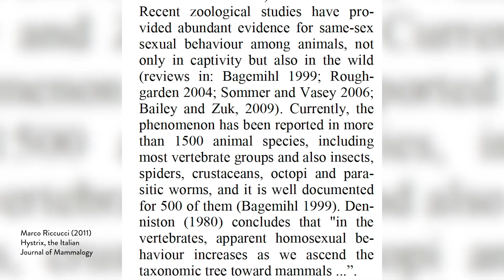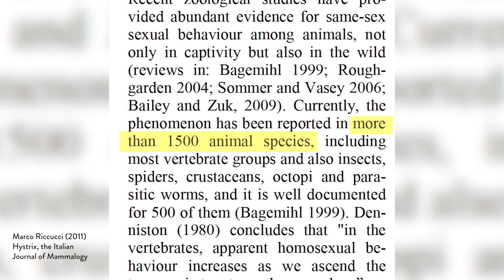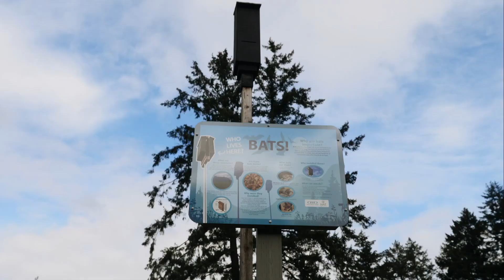Is nature Queer? | Out & About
Is nature queer? Non-binary bat researcher Estraven (they/them) explores nature, biology, and sexuality in the natural world through the study of queer ecology. They challenge us to consider how hetero/cis normativities, such as gender binaries and natural and unnatural behaviours, have shaped our perspectives of nature.

➤ Filmmakers: Erinn Drage and Connel Bradwell

About Hello Spring:
Hello Spring is a window onto spring as it unfolds across Canada, focusing on scenes of beauty in the natural world. Show us your spring using the hashtag HelloSpringCBC.